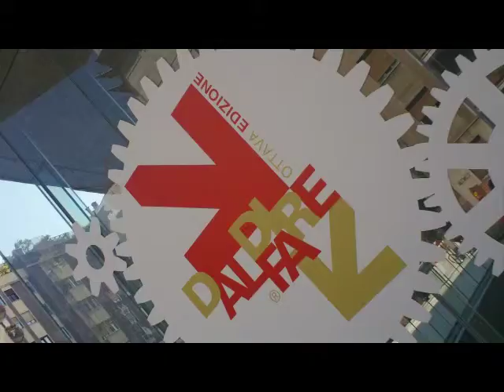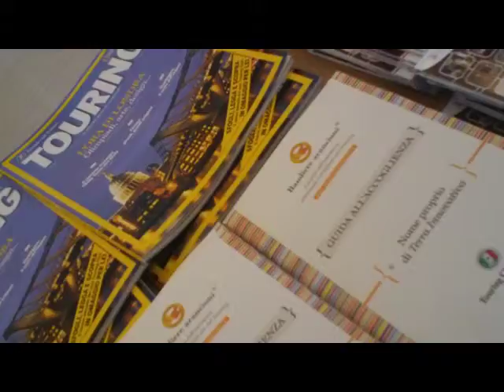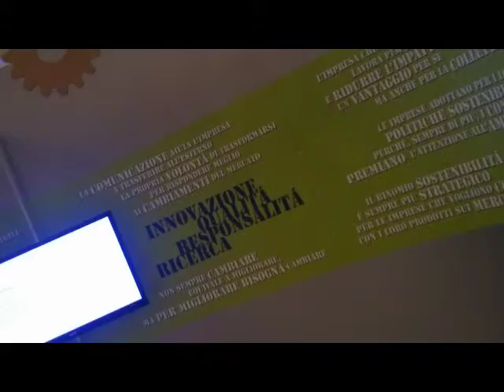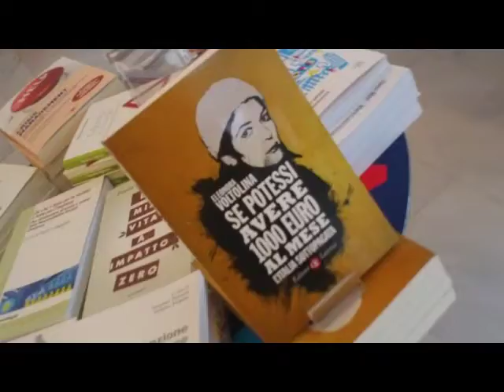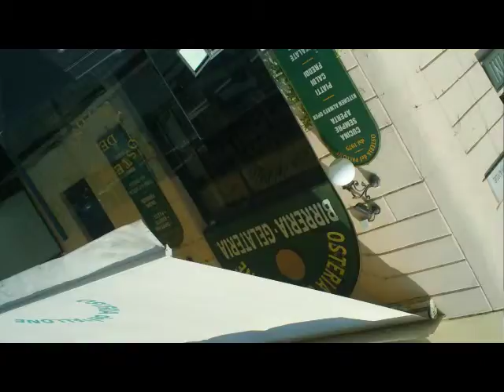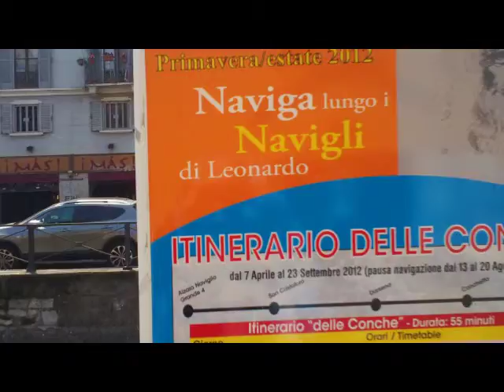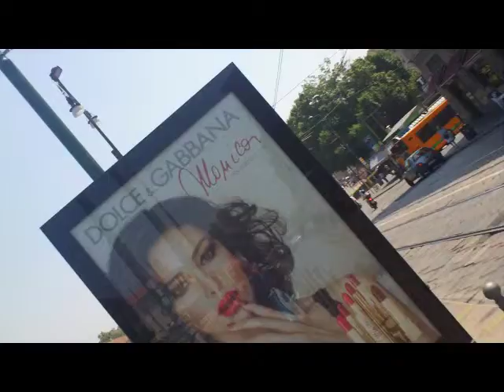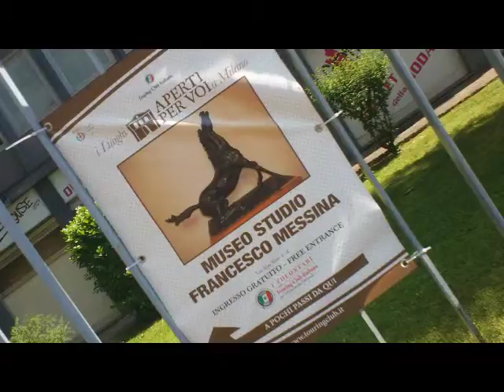MILANO Università Bocconi "dal Dire al Fare" 8° CSR Exhibit [by Sergio Conegliano]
with Bloggie Sony e Software Magix
Created with Bloggie Sony & SW "MAGIX Video deluxe 17 Plus"